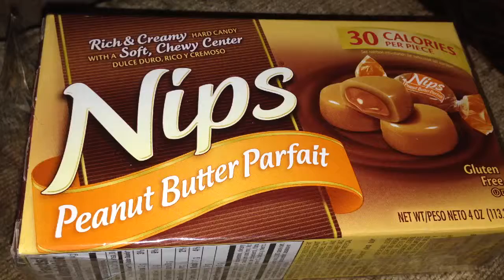Nips with Kirah's compilation.